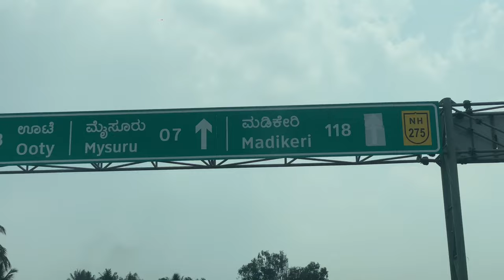Is Bengaluru Mysuru Expressway good? 🤔 - Mysuru Series 1 | Sangeetha Rajeev Vlogs saravlogs 6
I travelled in Bengaluru Mysuru Expressway 😍 - MysuruSeries 1 | Sangeetha Rajeev Vlogs saravlogs 6

This new expressway made our lives easier. We could reach Mysuru from Kengeri in just 1.5 hours. Do travel and share your experience with me ❤️